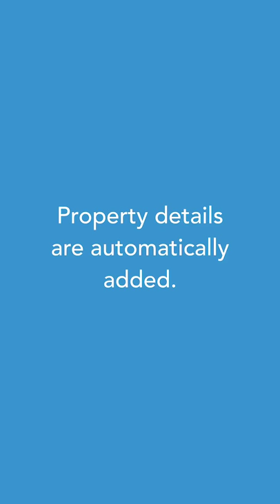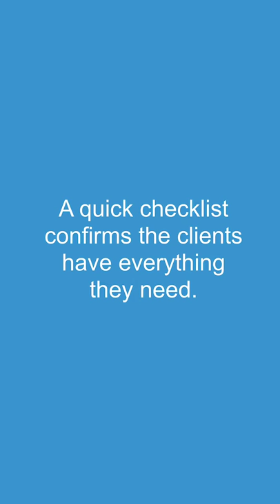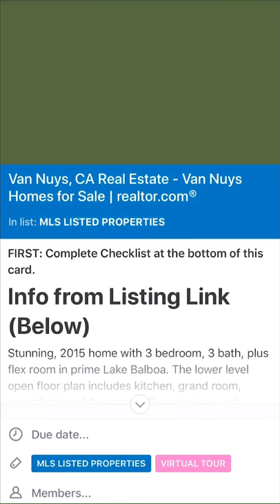Tour Planner for REALTORS(R) - Help Your Clients See and Show Their Homes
Register for the Webinar for our updated House Search / Tour Plan Organizer